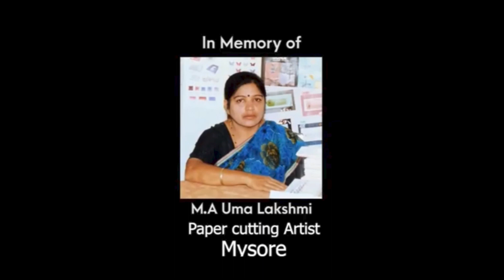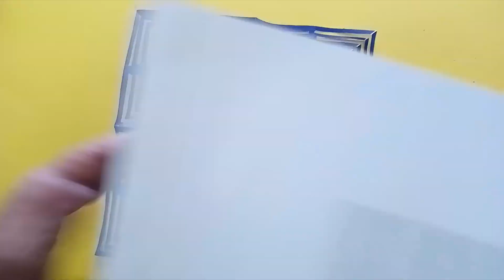URD Paper cutting art episode designs -1693